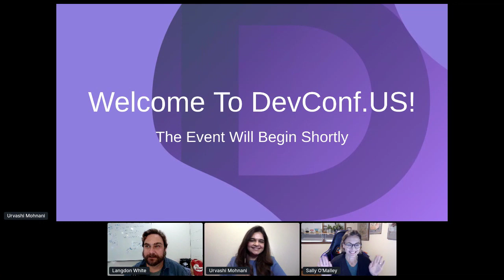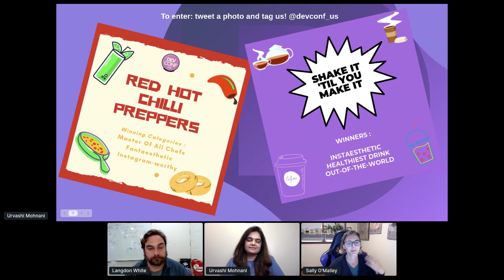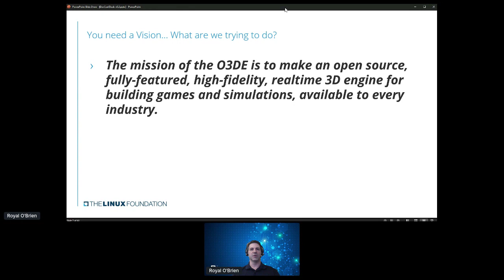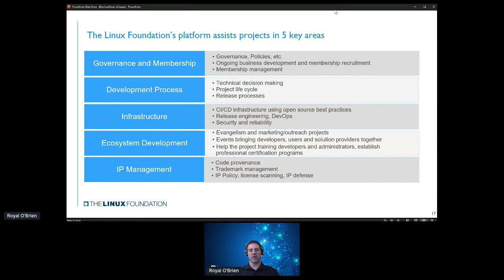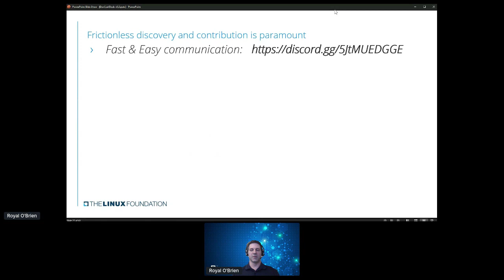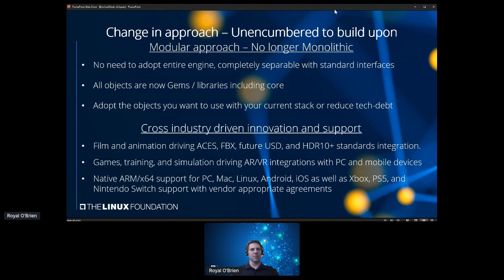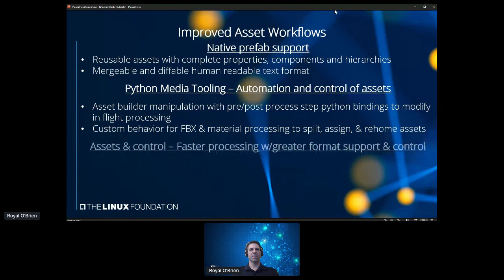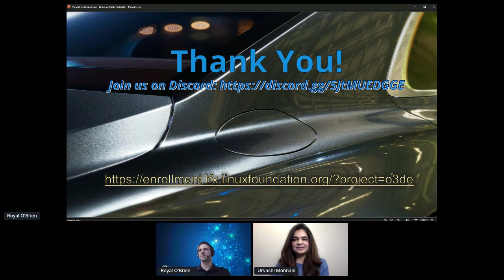Welcome + Building the O3DE Open Source Community Keynote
Day 1 Welcome Address + Keynote!

The idea of bringing a project to open source may sound easy, but it's not. There are many directions and decisions to make when you release a large codebase to the masses. Creating a community and navigating the world of open source is tricky, and you do not want to "throw it over the wall." In this keynote, we will talk about the technology, market approach, and community growth model to bring a fully-featured PBR-based 3D engine to the world. Learn about the importance of bringing communities and companies together to benefit from the work done as a decentralized community.